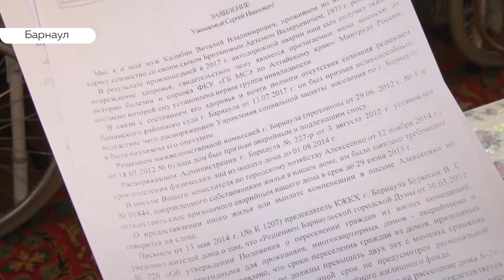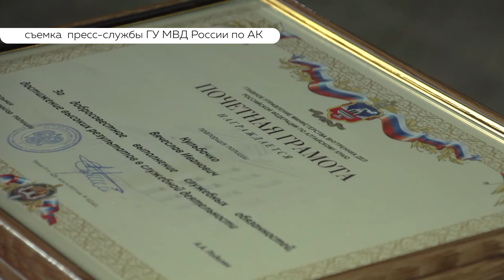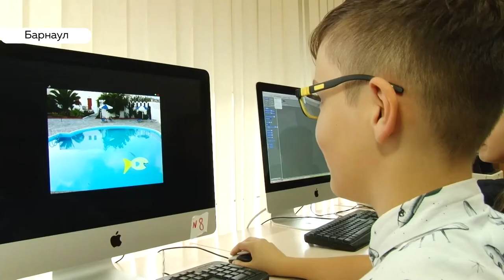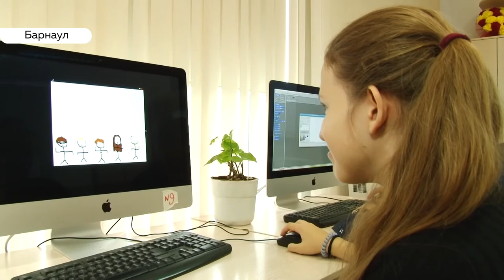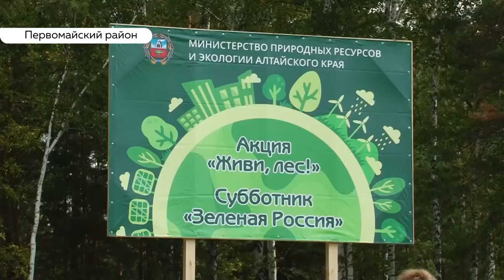«День с Толком». 13.09.2019. Выпуск 19:30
- Игорно-туристическая зона края теперь с электричеством
- Землетрясение в Горном Алтае дошло и до нас. Что почувствовали некоторые жители края
- Барнаульских инвалидов выселяют практически в никуда. Почему взамен аварийному предлагают неподходящее для жизни жилье